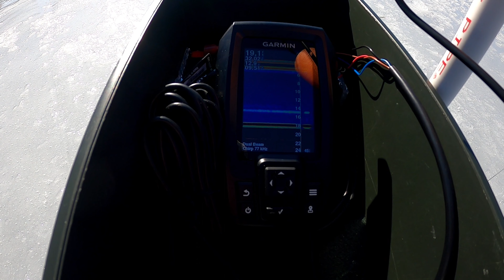Episode 36 Out on the Ice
A late winter's day produces some light ice fishing action in Maine